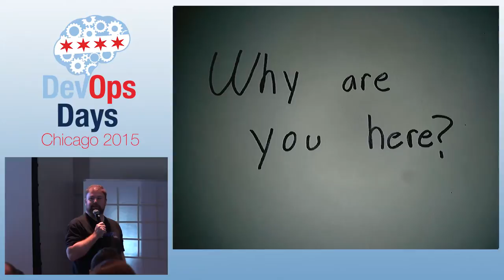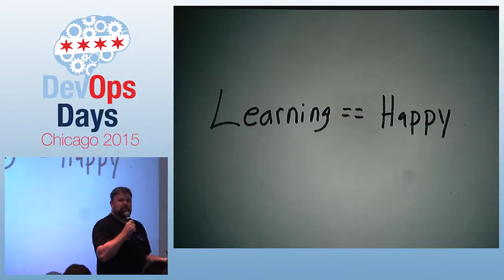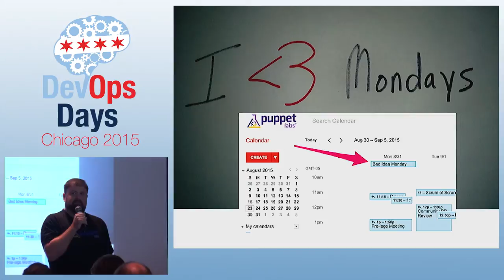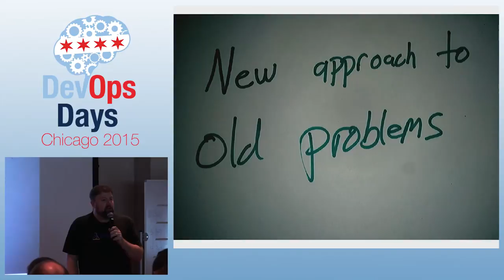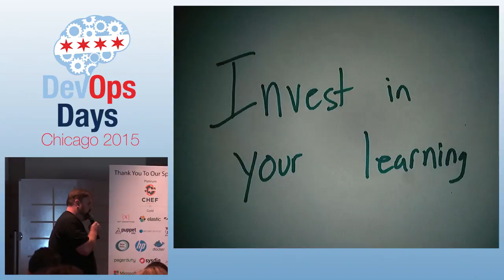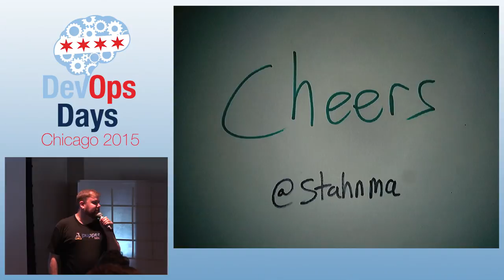DevOpsDays Chicago 2015 - Organizational Learning Through Trolling by Michael Stahnke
Organizational Learning Through Trolling by Michael Stahnke